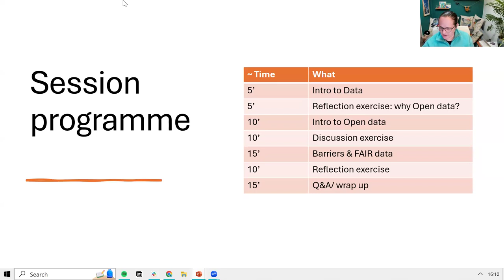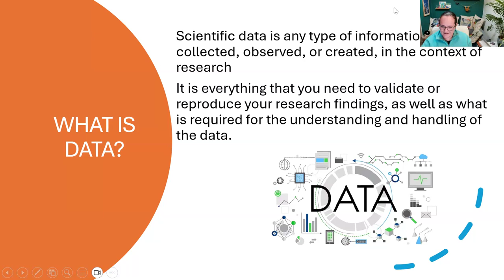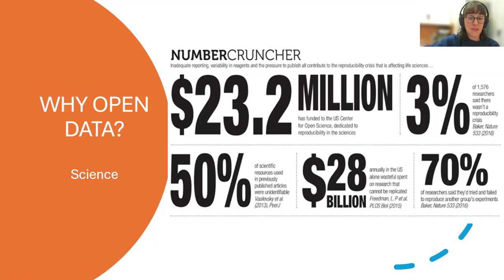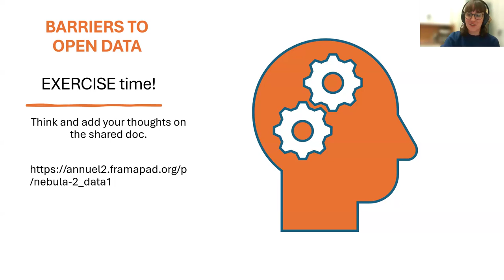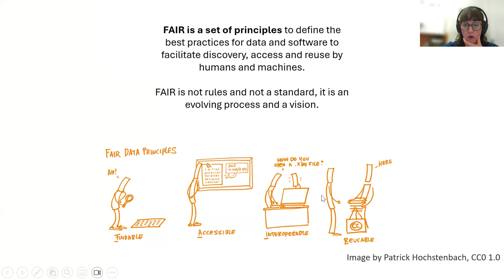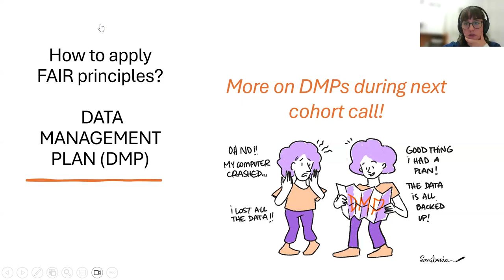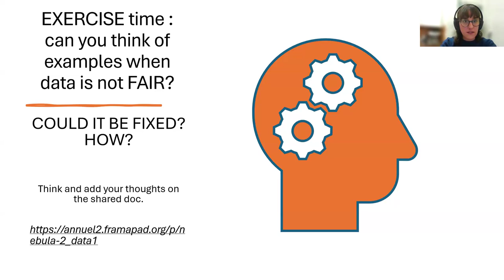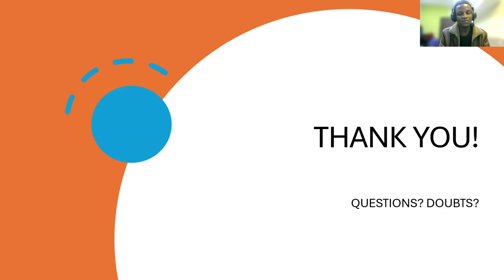OLS Nebula-2, Session 5: Introduction to Open Data and Fair Principles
This is the second call of the OLS Nebula-2 cohort and the fifth session on Data for Open Science.
The session covers:
- Data for Open Science: Open Data and FAIR Principles

Timestamps/Chapters:
00:00 - Intro
00:15 - Welcome, Code of conduct and community participation guidelines
04:48 - Survey
05:52 - Speaker Self Introductions - Sarah Villa
09:39 - Open Data
13:00 - Breakout rooms: exercise about open data
21:00 - Why Open Data?
23:35 - How do we actually make our data open
36:58 - FAIR principles
47:46 - Breakout rooms: exercise about when data is not FAIR and if you can actually fix it
57:22 -  Q/A and Closing Remarks

The Nebula program provides structured training covering the NASA TOPS Open Science 101 Curriculum. Each week, we explore one open science module, with expert speakers from diverse scientific domains guiding hands-on learning. Sessions feature practical assignments, empowering learners to actively implement open science concepts and tools in their work.